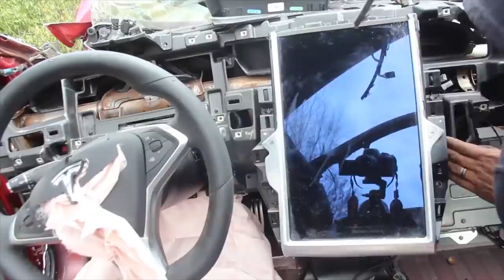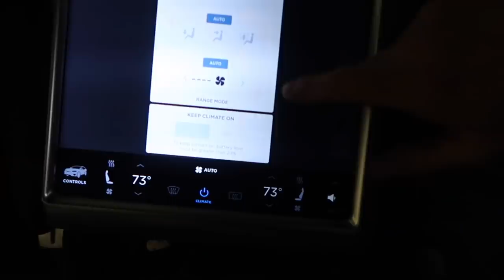Restoring a Flood Salvage Tesla Model X Part 1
In today’s episode we go back to basics in fixing this flooded Tesla model X. No fluff no fanfare, just me trying to make sense of this mess with my ashy hands.